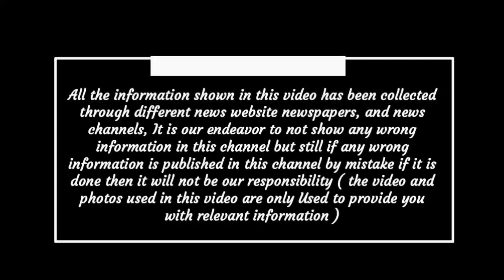Chhattisgarh latest news today